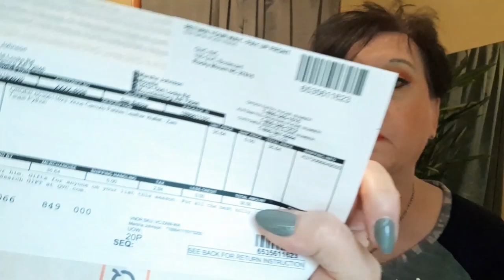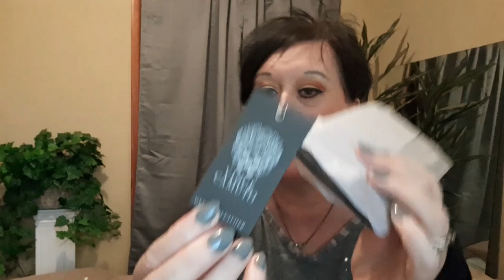Vlog'tober day 28 StoryTime Vince Camuto & New Electric Heater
Vlog'tober Day 28, Story Time, Vince QVC Unbagging  & New Electric Fireplace Heater

Hey guys, whew! boy its been a looong day today. I take you with me from beginning of the day to the end of the evening for hauls. I hope you enjoy!